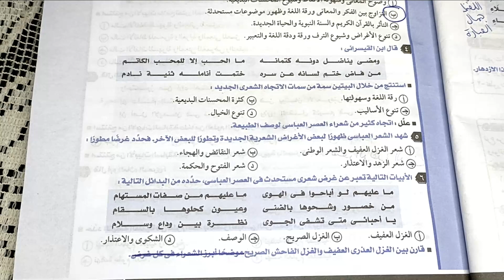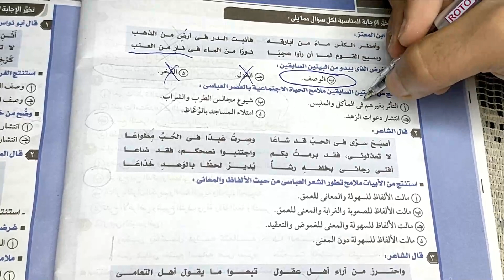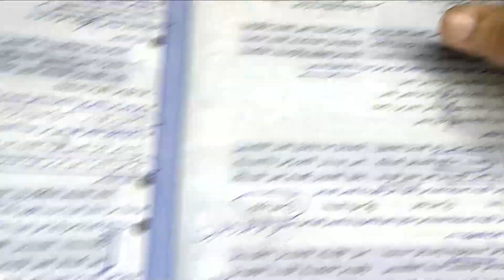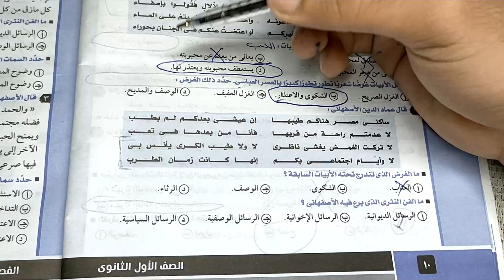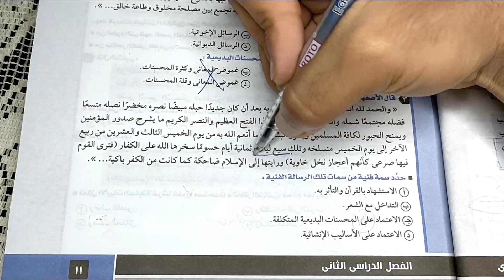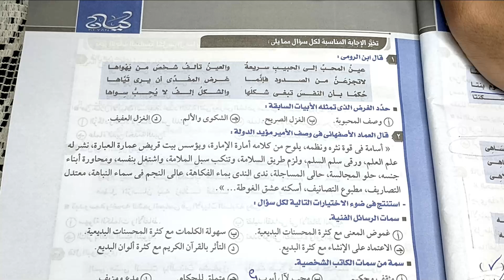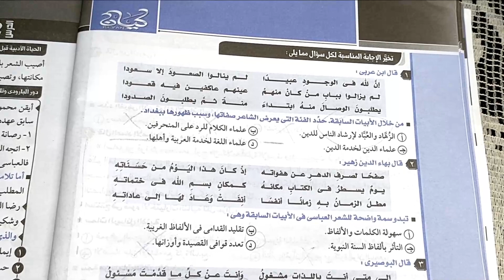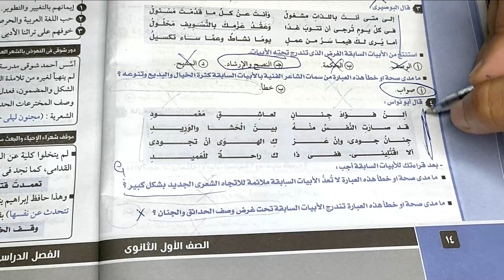حل كتاب كيان - أدب العصر العباسي - الصف الأول الثانوي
حل تدريبات كتاب كيان الصف الأول الثانوي .. أولى ثانوي أدب العصر العباسي .. محمد ماهر